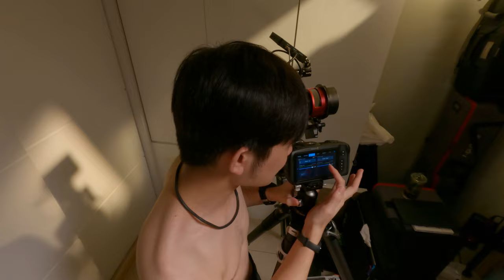「攝影達人的BMPCC4K之旅」：BMPCC4K攝影機的專業應用技巧大公開！透過影片分享，了解最新的攝影技術，RAW影片、LOG色彩風格檔、LUT顏色推薦的實用方法，讓你的攝影技巧更勝一籌。